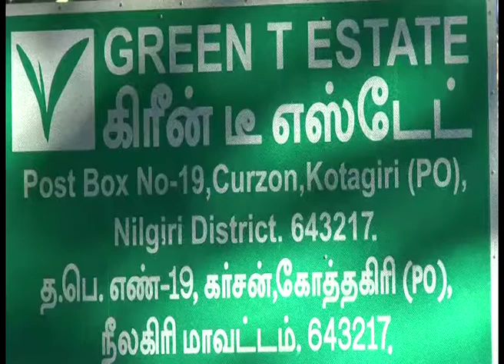I T Check completed Green Tover the past 6 days at Kodanad Estateea Estate took GM Natarajan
14 11 17  UdhagamandalamI T Check completed
I T Check completed over the past 6 days at Kodanad Estate Green Tea Estate took GM Natarajan for the inquiry